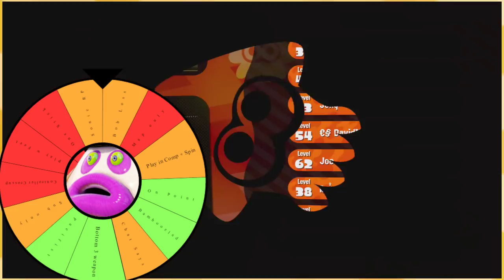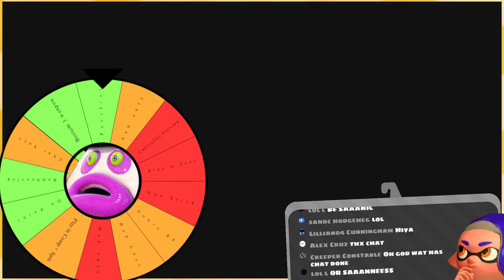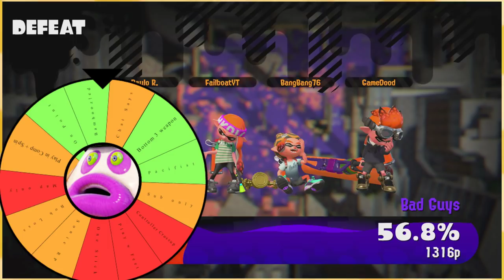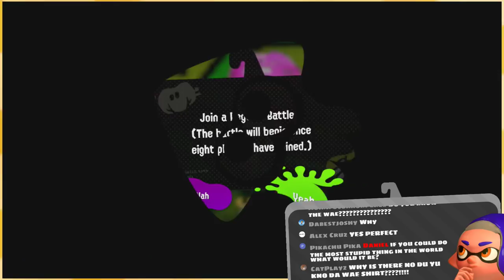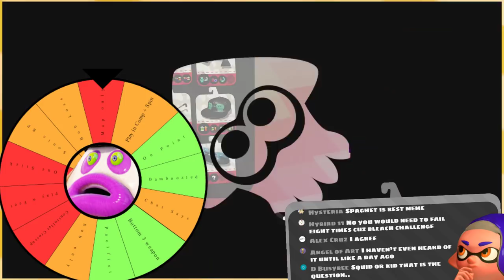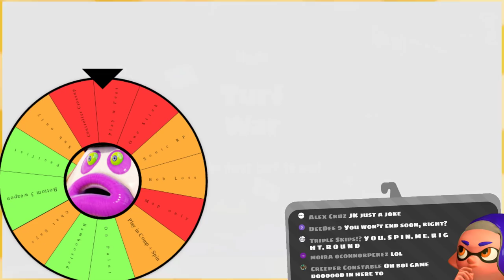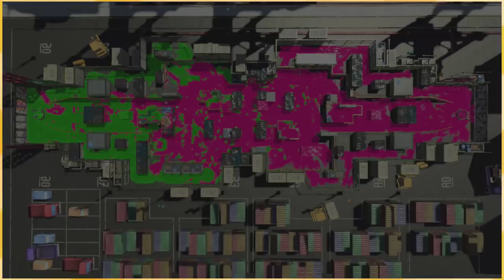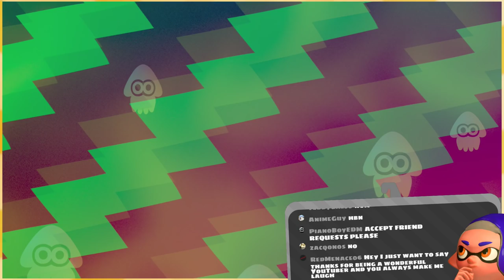The CHALLENGE Wheel「Splatoon 2 🦑」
:D